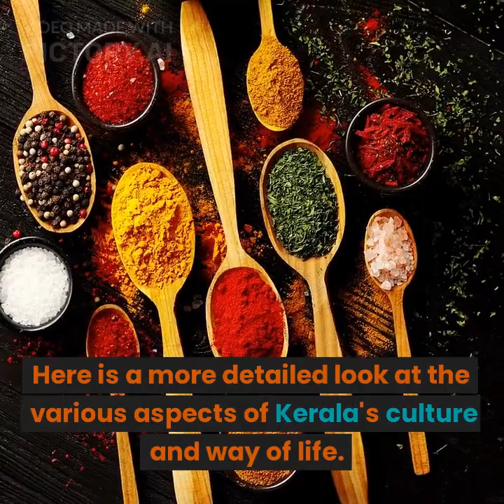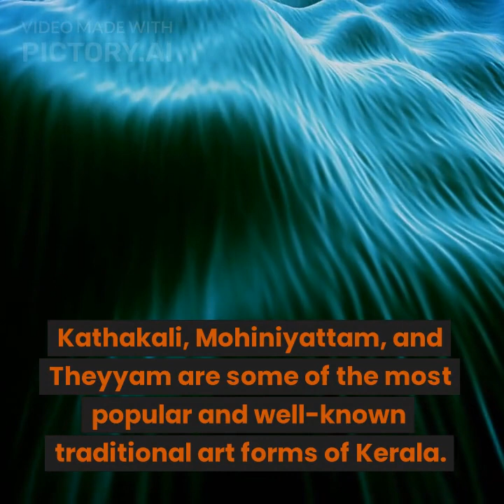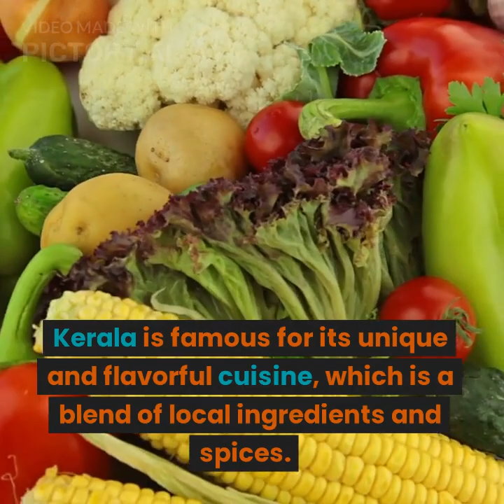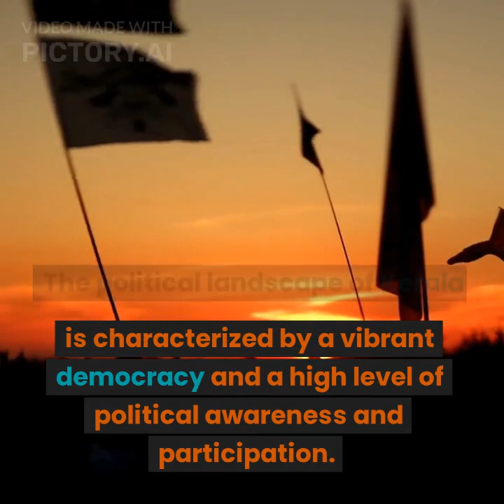About Kerala. Culture and Traditions / Food /Tourism /Beliefs & Prayers / Politics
About Kerala. Kerala Culture and Traditions /  Kerala Food /  Kerala Tourism /   Beliefs and Prayers  & Kerala Politics